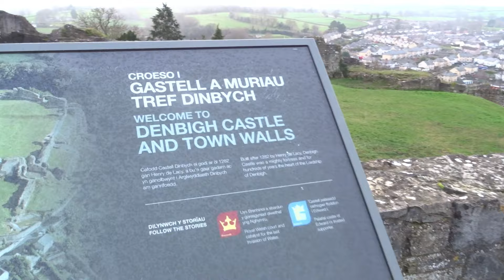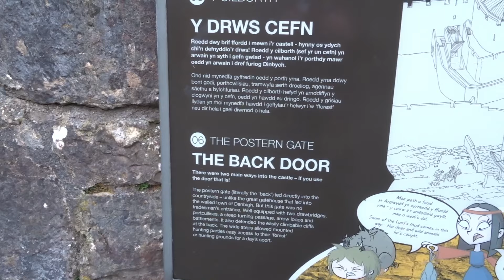A quick tour of magnificent medieval Castell Dinbych Denbigh Castle Sir Ddinbych Cymru (Wales) UK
A quick tour of magnificent medieval Castell Dinbych Denbigh Castle Sir Ddinbych Cymru (Denbighshire Wales), filmed on 13.1.24

A CADW paysite.